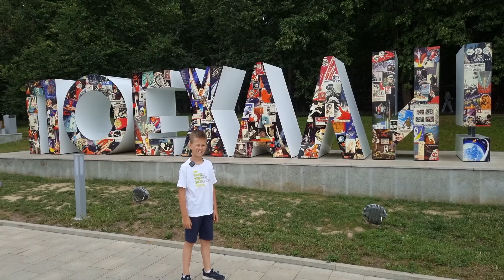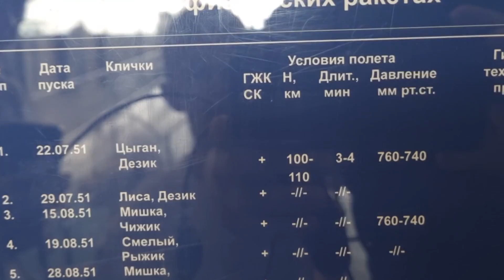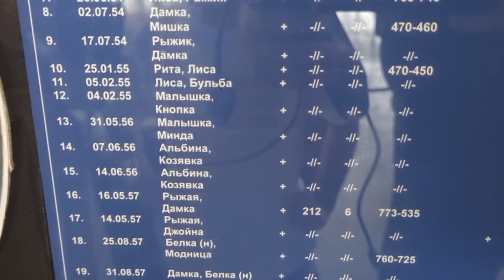Калуга - сердце космонавтики. Как летать на ракете?Калуга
Путешествия по России привели в Калугу. Как провести один день в городе Калуга: куда сходить, что интересного не только для взрослого ,но и для меня - ребёнка , как отдохнуть?
 Музей Космонавтики- спутники, ракеты, орбитальная станция, космонавты..
  Здесь жил и работал отец Российской космонавтики Константин Эдуардович Циалковский, человек благодаря которому полеты в космос стали возможными. Где похоронен великий русский учёный .Музей космонавтики -он был основан в 1961 году при участии Юрия Гагарина и Сергея Королева. Циолковский и Королев - создатели ракеты. Побывав в таком городе, я узнал больше , чем написано в учебниках...
0:57 Памятник 600-летия Калуги
1:15 Гигантская скамейка
1:36 Скульптурная композиция "К.Э. Циолковский и С.П. Королев"
2:03 Парк им. Циолковского
2:18 Музей космонавтики
3:54 Про собак Белку и Стрелку , которые были запущены в космос
4:39 Орбитальный комплекс "Мир"
6:01 Комната медленного вращения - Центрифуга
6:37 Улица Гагарина
6:55 Гостиный двор
7:13 Театральная улица
7:29 Футбольный стадион